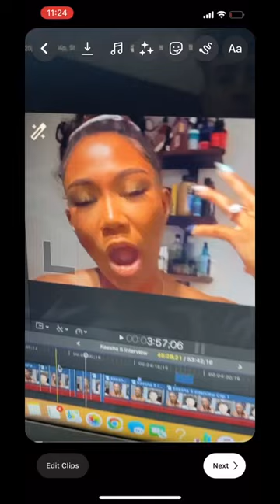The real reason i have not uploded the next episode cue the keesha kaylee drama.